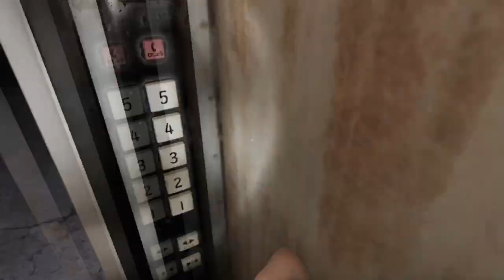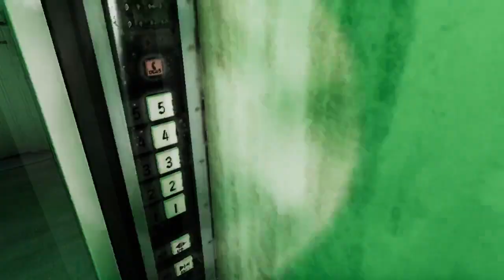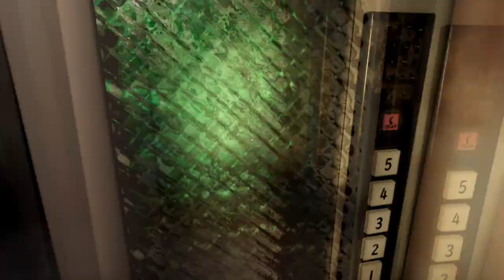I'M JUST DOING MY JOB, GUYS | Night Delivery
Things not to do when you're scared playing horror games:
- Playing Horror games
- Playing Horror games at 2am
- Playing Horror games at 2am that cause you to scream.

I'm entering my horror game phase, please wish me luck in the coming days